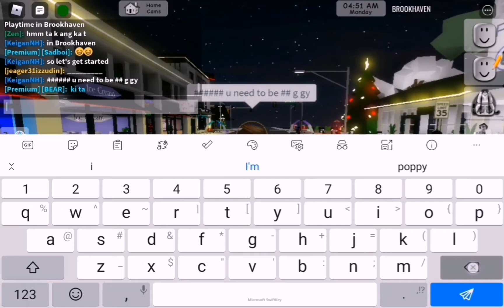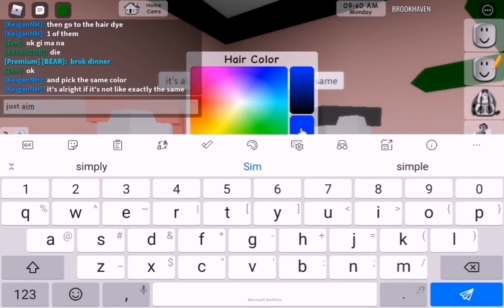How to make Poppy Playtime in Brookhaven | Roblox | Part 1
Created by BlueCat